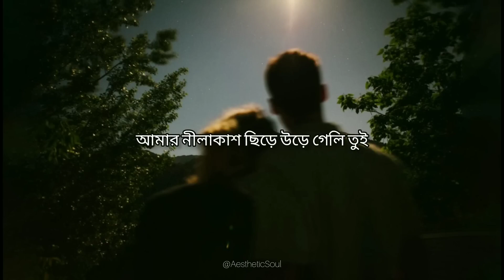Dishehara Tui (দিশেহারা তুই) Lyrics |Shuvro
Artist: Shuvro

Lyrics:

দিশেহারা তুই

আর আমি মিলে দুই ছিড়ে উড়ে গেলি তুই।

আমার নীলাকাশ

আমার বোকা অভিমান

তাসে হেরে যাওয়া দান তোর পুরনো কাগজে আমি মাথা গুজে শুই।

তুই আর একটু আনমনে থাক

উড়ে যাক তোর কবিতা মাখা চুল।

এ শহরের হাজারো

বোকা প্রেমিকেরা তোর

ভাল চায়, বলে তাই উপন্যাসের বন্যা দিয়ে মিছিল করে যায়।

আমি অলস তাই পিছে পড়ে রই।